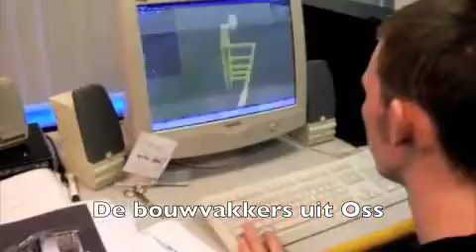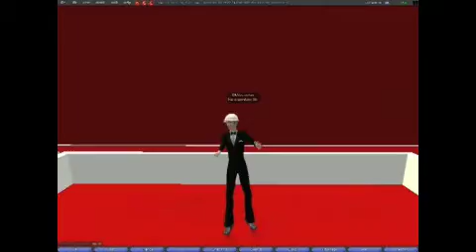Bouw van Second life bibliotheek Amsterdam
Bibliotheek Oss en Amsterdam hebben samen een virtuele bibliotheek gebouwd in second life. Dit filmpje geeft een overzicht van de bouw. Gemaakt door 2 roc studenten tussen maart 2007 tot juni 2007. Beelden zijn tot april 2008